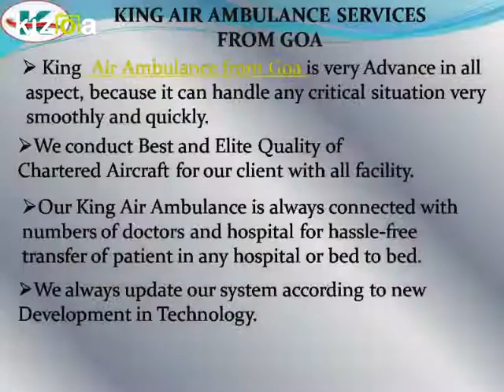5. Advanced Bed to Bed King Air Ambulance Services in Goa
The King air ambulance Services in Goa is is incredibly Advance in line with today’s technology. It invariably offers the trouble to update his technology in line with today’s demand. It additionally time to time offers training to his workers for higher performance and client satisfaction. We have a tendency to area unit able to offer I.C.U service additionally on the journey. King Air ambulance Services in Goa encompasses a terribly huge cluster of the experienced doctor.
CORPORATE ADDRESS :
503/2, Vasundhra, Sector-5, NCR, Delhi, India